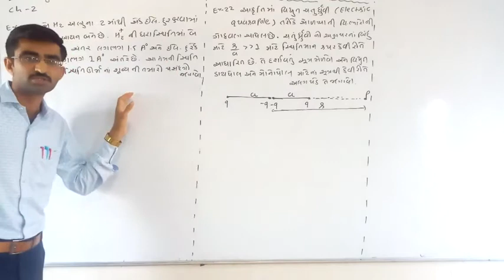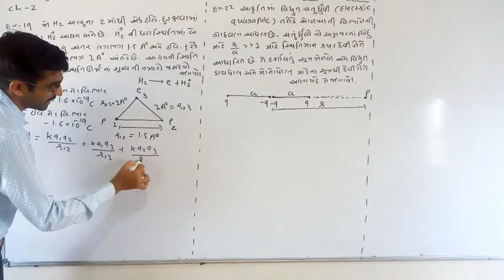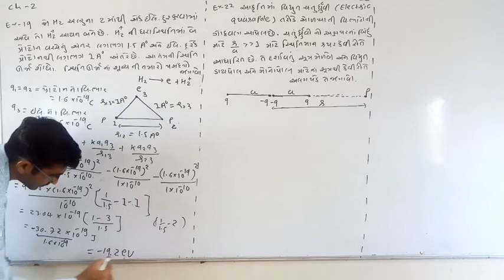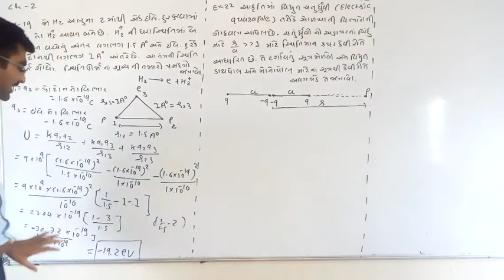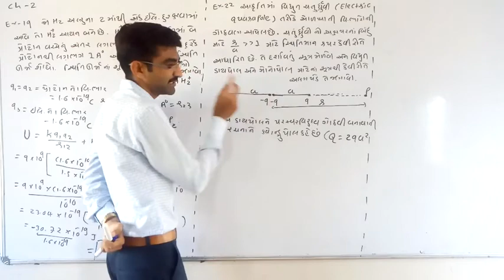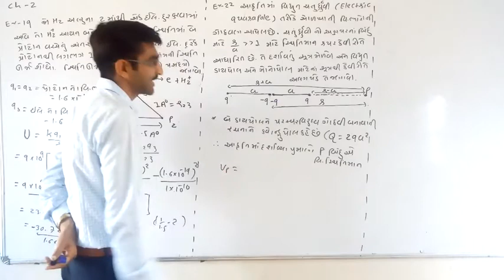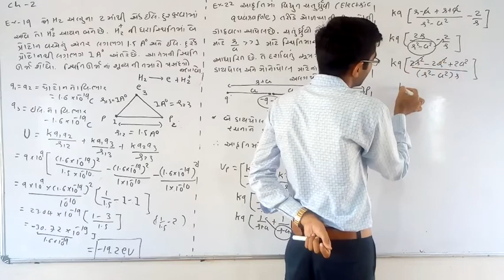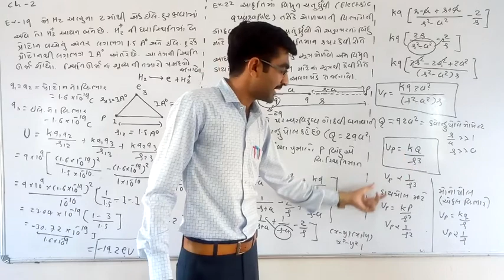12 sci | Physics | lec- 19 | ch- | 2 BY-BHADARKA SIR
જો તમને આ વિડિઓ પસંદ આવે તો like કરો.
આવા જ ઘણા બધા વિડીયો જોવા માટે નીચે👇 આપેલી લિંક પર ક્લિક કરો.

list=PLNeEfiE7ijxBDIeIJtQwNhWIG0M4j5_Wl